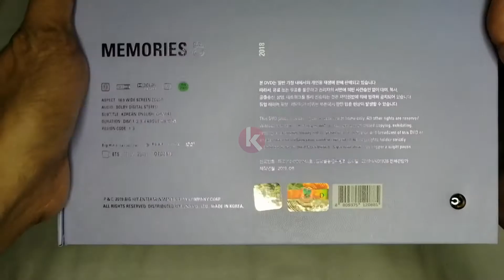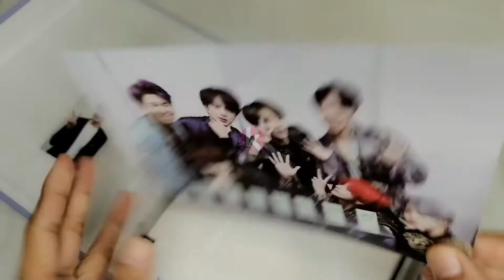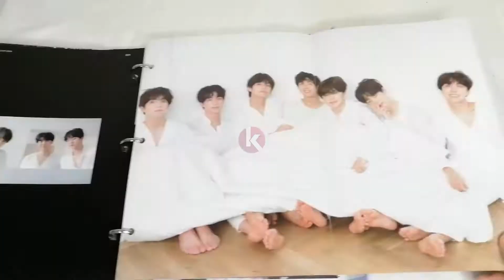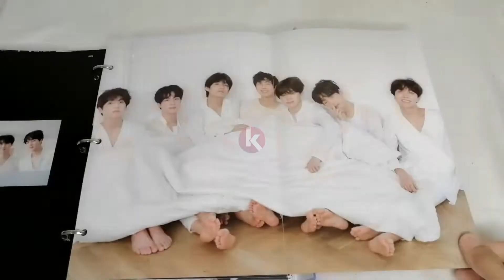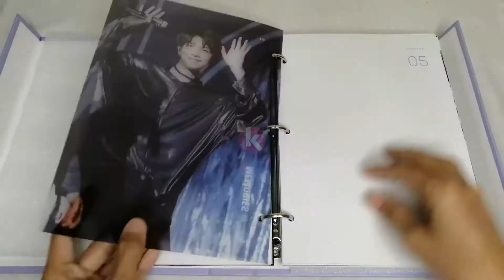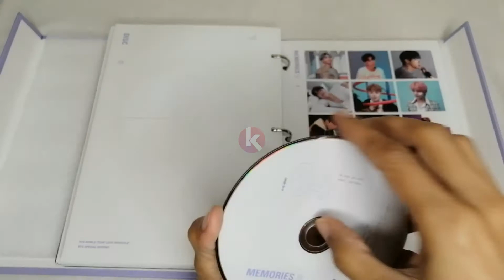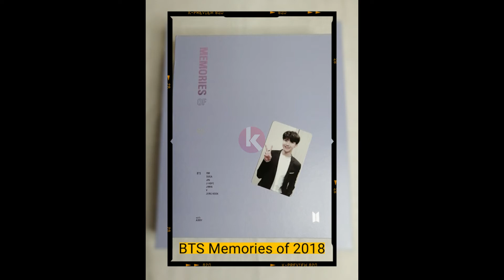Unboxing BTS Memories of 2018